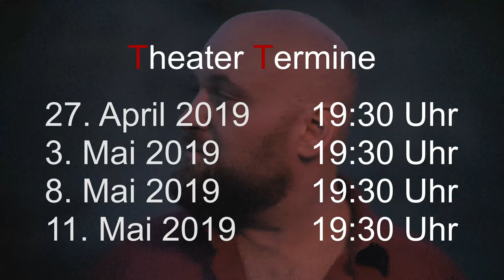"Der letzte Raucher" - Teaser (2019)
"Der letzte Raucher" - Mark Kuntz
Bühnenfassung von Kai-Uwe Holsten

Regie: Sandra Pascal
Schauspieler: Peter Beck als "Der letzte Raucher"
Intendant: Herbert Marktl

Theater - Termine

27. April 2019, 19:30 Uhr
3. Mai 2019, 19:30 Uhr
8. Mai 2019, 19:30 Uhr
11. Mai 2019, 19:30 Uhr

(..danach auf Tour...)

Produktionsbezug: Kultur Marktlücke